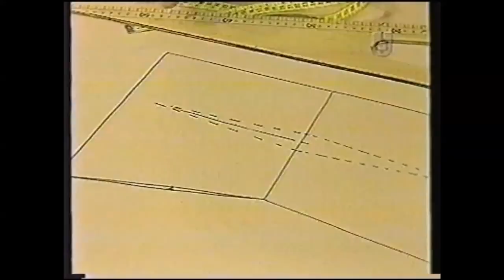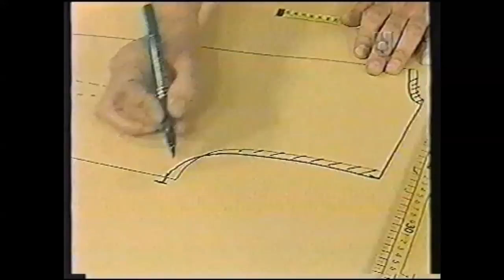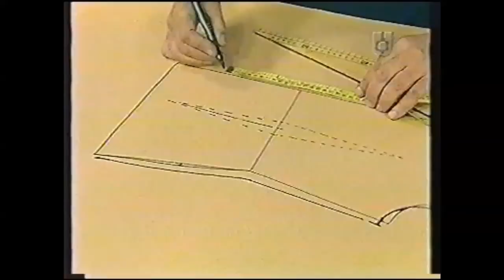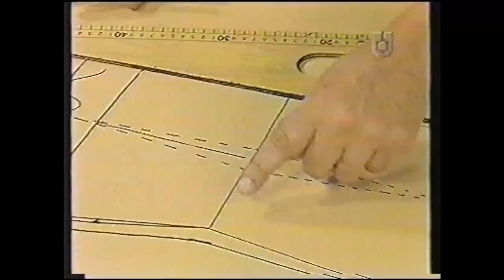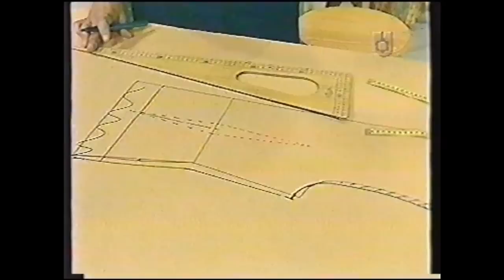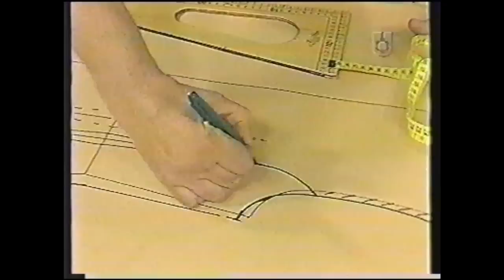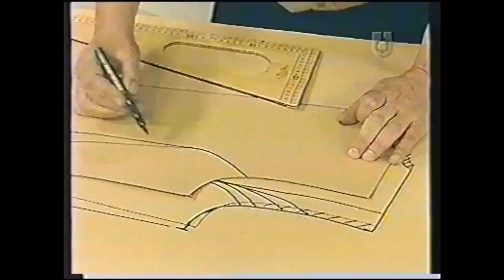Puntos y Puntadas 233. 1ra. parte. Camisa Semientallada con Capucha. Molderia. Hermenegildo.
1ra. parte del patrón o molde de la estructura básica de una camisa semientallada con capucha y cuello smoking.